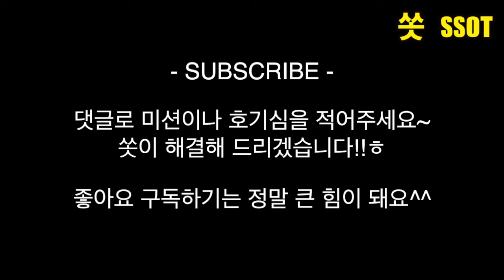액괴가 탱탱볼이 되었다 - 쏫 (How to make rubber ball - SSOT)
- 반짝이풀액괴 재도전 성공

첫 시청자 요청으로 반짝이 액괴 만들기에 도전한 쏫.
내가 만든 이것의 정체는 무었이더냐..?ㅎ